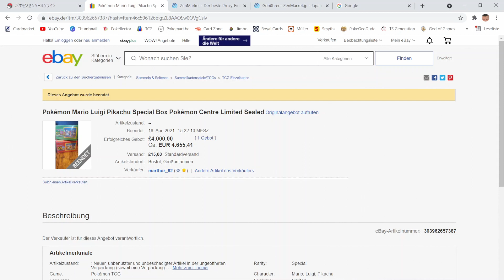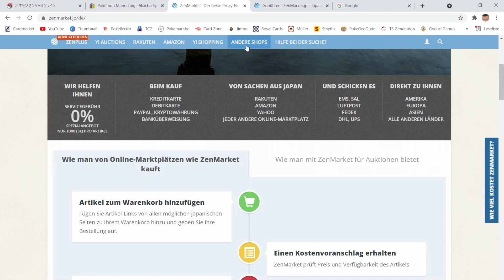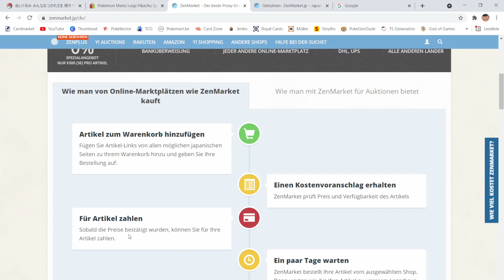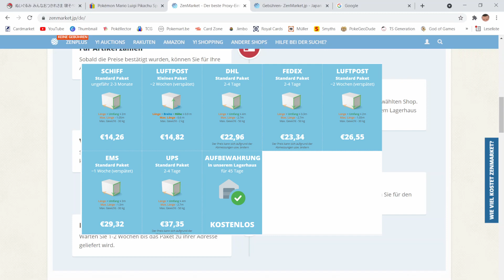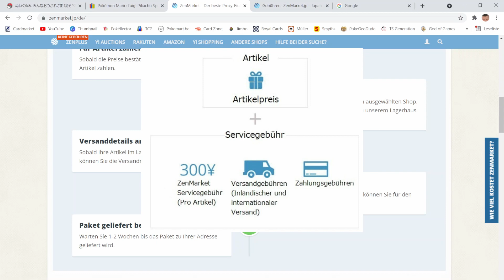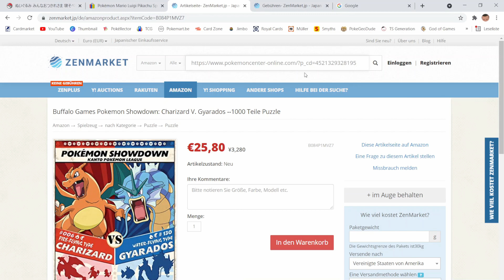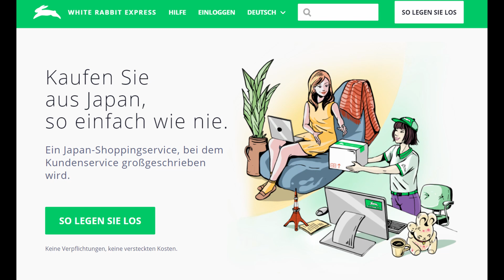Pokemon Karten aus Japan bestellen? So geht's! Via Zenmarket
Viele teure Pokemon Promokarten sind leider mittlerweile jp-exklusiv. Daher zeige ich euch hier meine Erfahrungen mit Zenmarket, einem Proxy Service aus Japan, der für euch in Japan einkauft. Vielleicht auch ein guter Tipp für das 25th Anniversary Set.